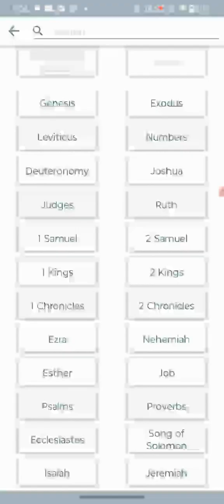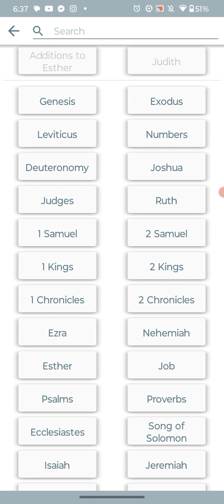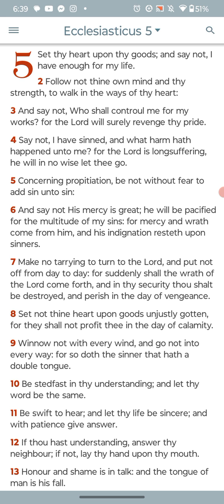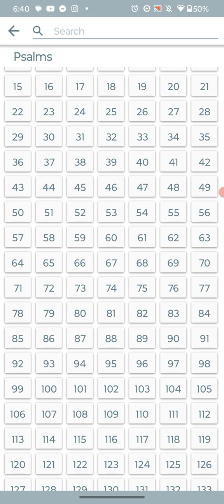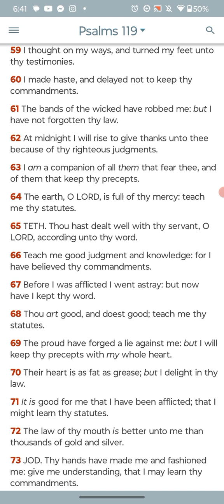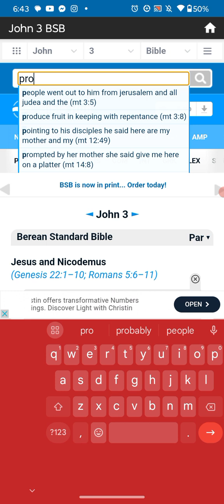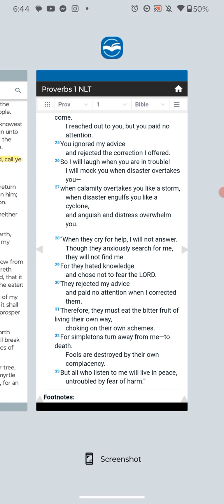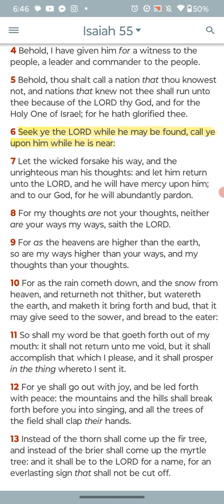Get from behind the cpu & get active in this ministry...